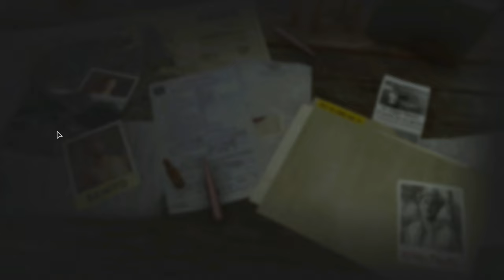Far Cry 6 Silent Gameplay No Commentary Part 27